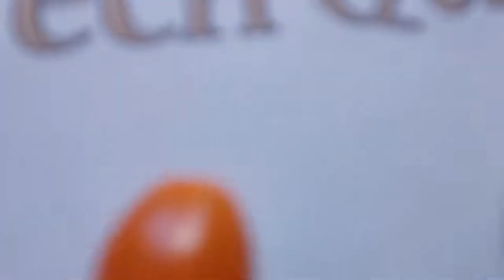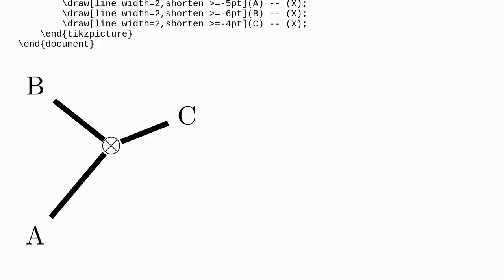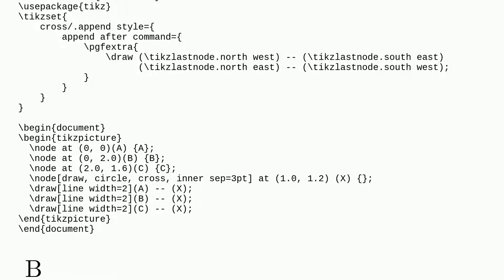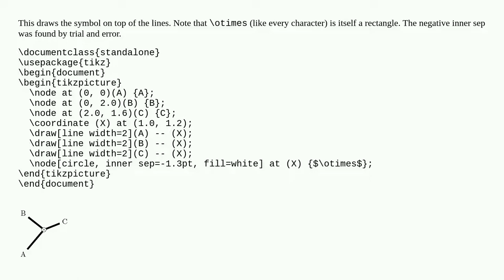Tikz: How to make edges touch a symbol?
A special thanks goes out to the community